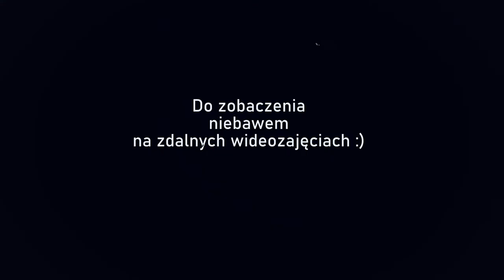#01 Zapowiedź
Uwaga! W związku z zamknięciem przedszkola, przygotowaliśmy dla Państwa dzieci propozycje zabaw edukacyjnych oraz kart pracy.

 👉 PODAJ FILM DALEJ, udostępniając na Facebooku lub po prostu prześlij link znajomym. Nie zapomnij zostawić kciuka w górze👍😊